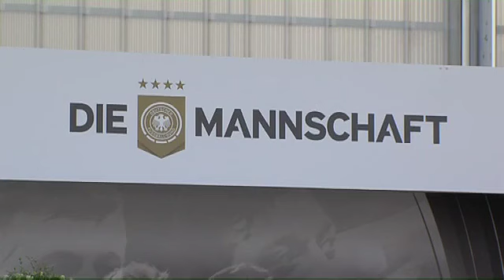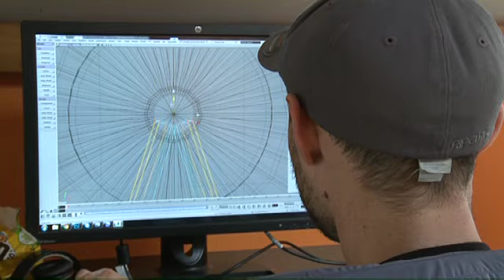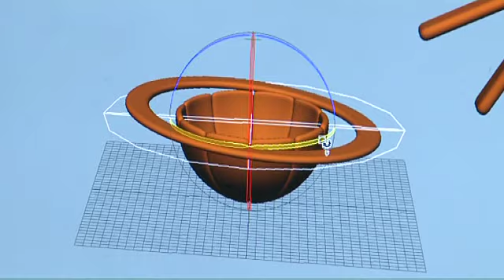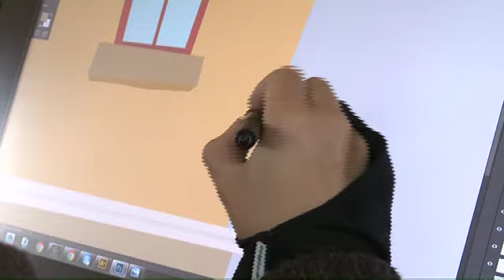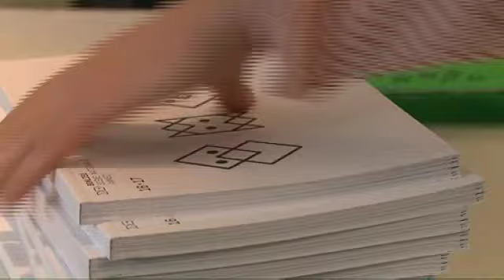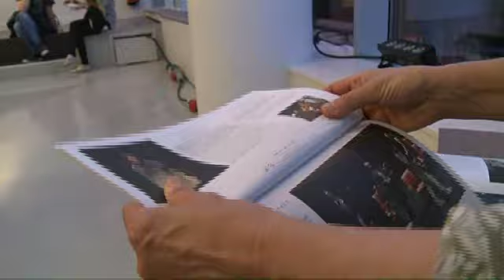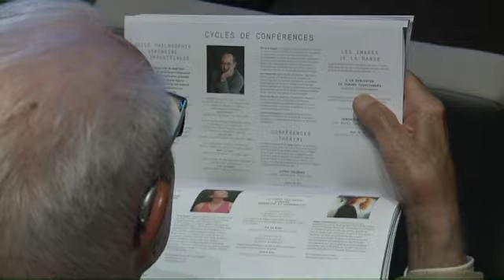JT du mercredi 8 juin 2016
Au sommaire :
Les champions du monde en titre sont à Evian. L'équipe nationale d'Allemagne s'est installée sur les bords du Léman pour la durée de l'Euro. Le premier – et seul - entraînement public avait lieu mardi soir. Nous y étions.

Suite ensuite de notre série de la semaine consacrée à la filière de l'animation en Haute-Savoie. Nous nous intéresserons à In the box... un studio qui mise sur la diversification.

Et puis, nous verrons que la présentation de la future saison de Bonlieu Scène Nationale était très attendue à Annecy mardi soir. Près de 1300 personnes étaient présentes pour l'occasion.